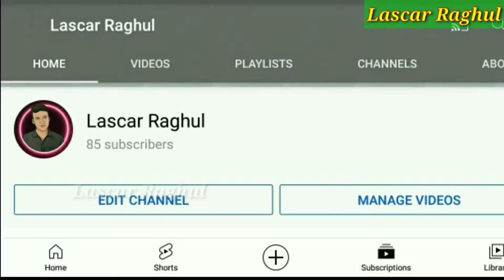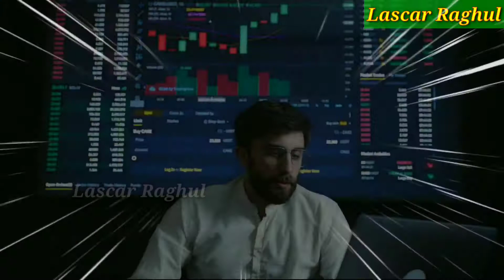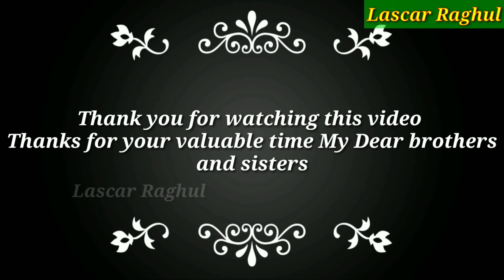The Science of Getting Rich | Chapter 16 :- Some Caution And Concluding Observation | English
In this video , I just posted about the Book Name called The Science of Getting Rich by Wallace D. Wattles

The Science of Getting Rich is a book written by the New Thought Movement writer Wallace D. Wattles and published in 1910 by the Elizabeth Towne Company.

LibriVox recording of The Science of Getting Rich , by Wallace D. Wattles. Read by Diana Majlinger.

Images & Videos :- By Pexels CCO- Licensed

00:00 Intro
00:17  Chapter 16 :- Some Caution And Concluding Observation
08:03 End of Chapter 16

Any video or images in this video has been used only to convey messages to my viewers. I don't intend to infringe the copyright of a anyone.

©️ Lascar Raghul